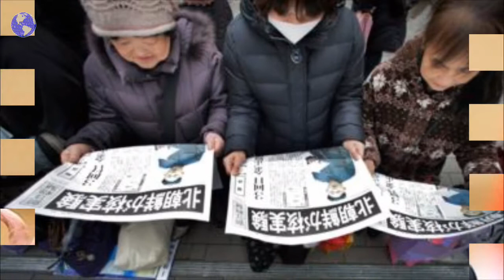Bahsar Al Assad Kunjungi Pyongyang dan Temui Kim Jong-un.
DAMASKUS - Presiden Suriah, Bashar al Assad menyatakan keinginannya untuk melakukan kunjungan ke Ibu Kota Korea Utara (Korut), Pyongyang dan bertemu dengan pemimpin Korut, Kim Jong-un.
Menurut laporan surat kabar Korut, Rodong Sinmun, seperti dilansir Sputnik pada Minggu (3/6), keinginan itu disampaikan saat Assad menyampaikan pidatonya kala menerima surat kredensial Duta Besar Korut untuk Suriah yang baru.
"Assad dalam pidatonya menunjukkan bahwa dasar hubungan persahabatan antara Damaskus dan Pyongyang telah ditetapkan oleh ayahnya, mantan pemimpin Suriah, Hafez Assad," bunyi laporan Rodong Sinmun.
"Dia juga menyatakan keyakinannya bahwa Korut dan Korea Selatan (Korsel) akan bersatu kembali suatu hari nanti," sambung surat kabar pemerintah Korut tersebut.
Surat kabar itu juga menyatakan, Assad berjanji untuk mendukung arah politik Korut dan meningkatkan hubungan persahabatan antara kedua negara. Dia menyebut, dua negara memiliki persamaan, yakni sama-sama mendapat tekanan dari Amerika Serikat (AS) mengebai pengembangan senjata, khusunya senjata nuklir.
"Untuk waktu yang lama Suriah dan Korut telah mengalami tekanan oleh AS, khususnya pada isu-isu pengembangan senjata," tukas Rodong Sinmun mengutip pernyataan Assad.